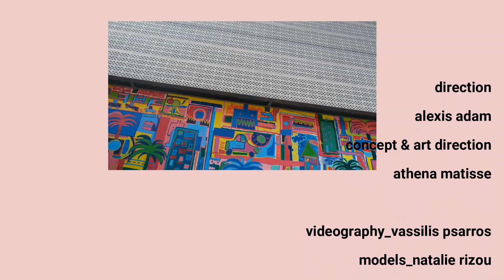3rdFLOOR _ F/W 22-23 Collection. A story-project by Athena Matisse & planBtrends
a film by alexis adam.
concept & art direction_athena matisse
videography_vassilis psarros
models_natallie rizou, tzenny tsolakoglou
mua_freddy makeup stage
fashion_nikos apostolopoulos, benetton, dassios,obscura
location_plexis athens
*athens 2022
planBtrends